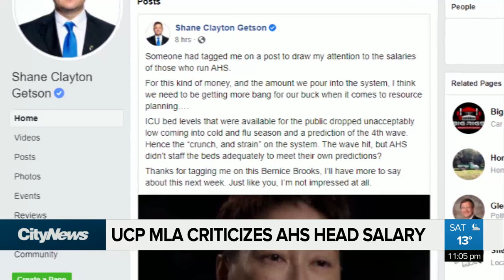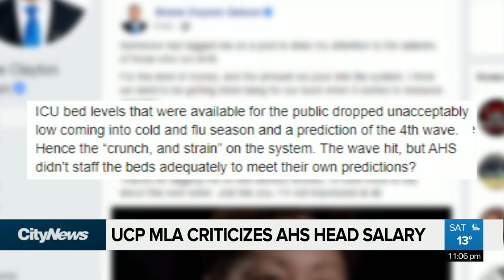UCP MLA questions pay of AHS head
UCP MLA Shane Getson, kicking off a firestorm Saturday after taking to Facebook and questioning the value Albertans receive from the AHS leadership of Dr. Verna Yiu.